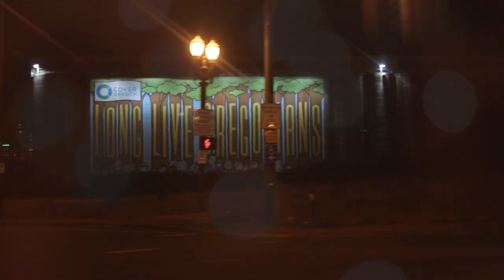DAM Productions - Portland 2013